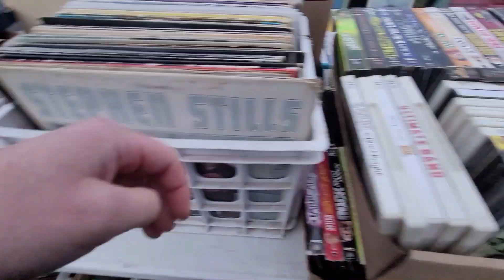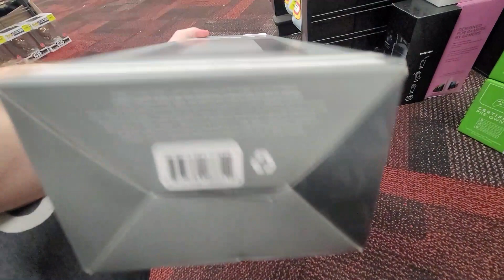The Flea Market SCORE OF THE YEAR!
This past week at the Seekonk Flea Market did not disappoint! We weren't expecting to find much and the very first vendor was a score! This guy apparently bought a storage unit that had boxes of video games. There were piles of great games and about a dozen system. I can't believe Stan and I spent only $100 on the entire box!

Intro and thumbnail created with Canva.com
- Retro car racing video game get ready, go beep tone - Alan McKinney